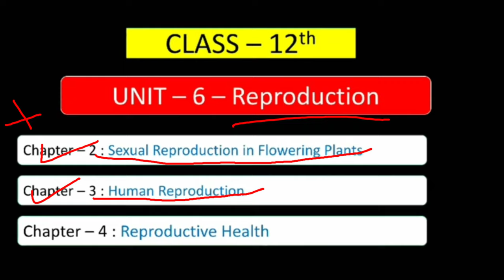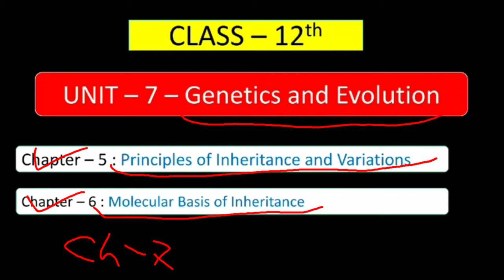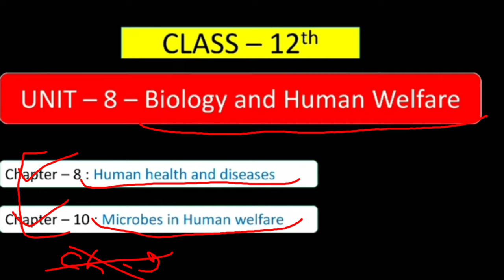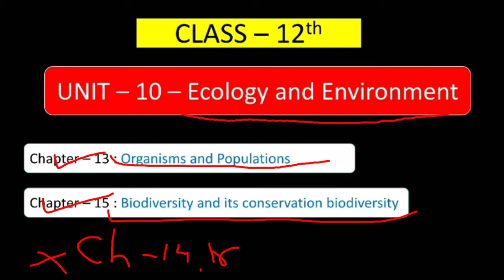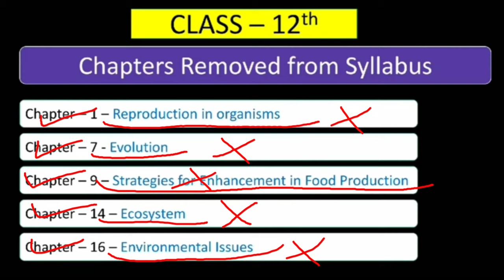Class 12th Important chapter's for your Board examination कक्षा 12th का न्यू डिटेल सेलेब्स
New syllabus class 12th Biology for your Board examination

Ma is video ma batena bala hu ke class 12th ma new syllabus kis tarika sa padna start kare or kon kon se unit ke chapter padna ha or kon kon sa chapters remove kia gye ha for your class 12th Biology subject

Detailed analysis of New Syllabus for your Board examination in my channel
Studybeing
Thank you so much